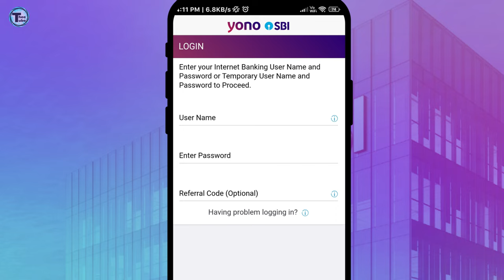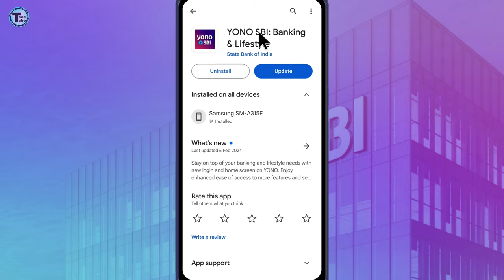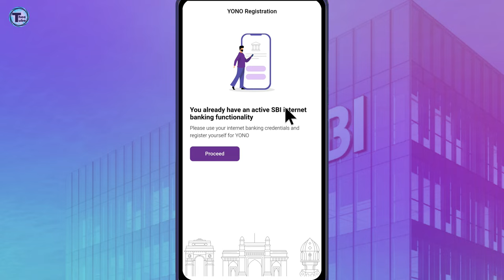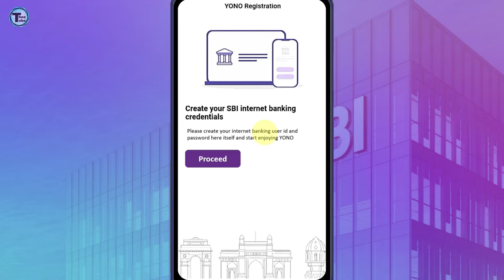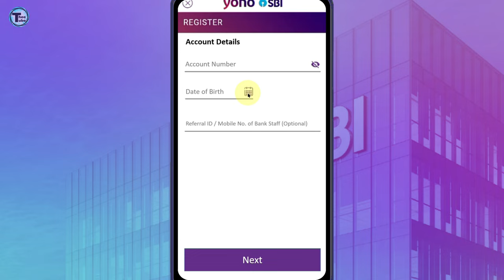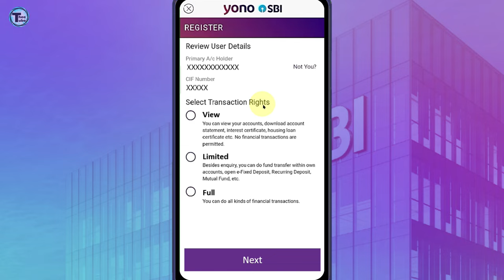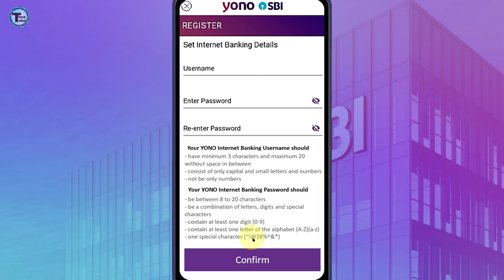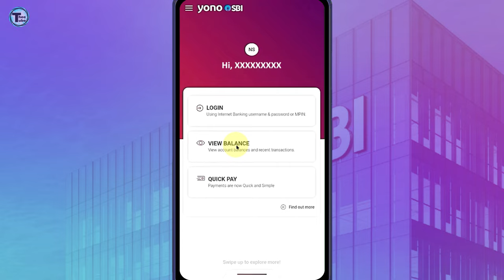Yono sbi registration | yono sbi login kaise kare | yono sbi kaise chalu karen | yono login problem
Hello Friends!!
Sbi Yono Registration 2024 | Sbi Yono Registration Kaise kare | Sbi Yono Registration Process | yono sbi register kaise kare | yono sbi login |  SBI Yono App Registration

yono sbi
yono
yono app kaise register kare
sbi yono
yono sbi registration new process
how to register yono sbi app
sbi yono registration process
sbi yono registration kaise kare
sbi yono account registration
yono sbi kaise chalu kare